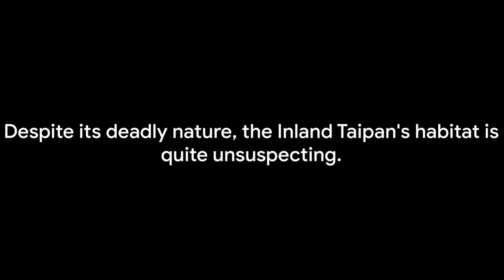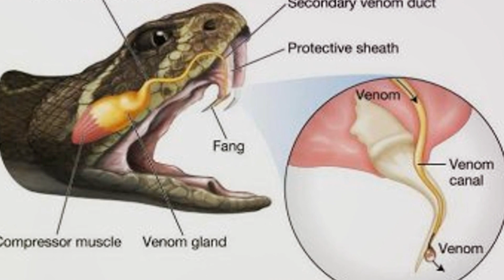The Inland Taipan: The World's Most Venomous Snake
Discover the awe-inspiring world of reptiles as we delve into the realm of the Inland Taipan, a creature known for its incredibly potent venom. Join us in this captivating video exploration to unravel the secrets of the Inland Taipan, widely recognized as the planet's most venomous snake. Explore its fascinating characteristics, lethal venom, and the importance of understanding and respecting these incredible creatures in their natural habitat. Prepare to be amazed by the extraordinary features and biology of this astonishing reptile.